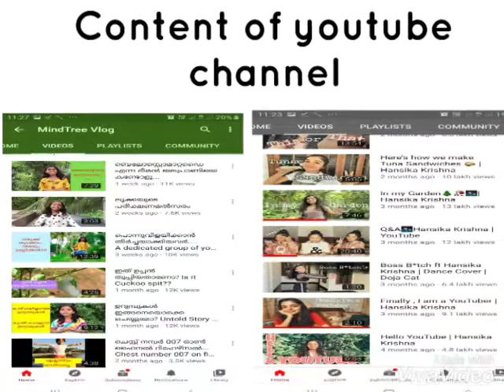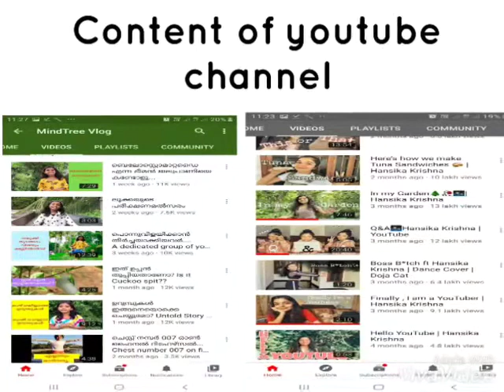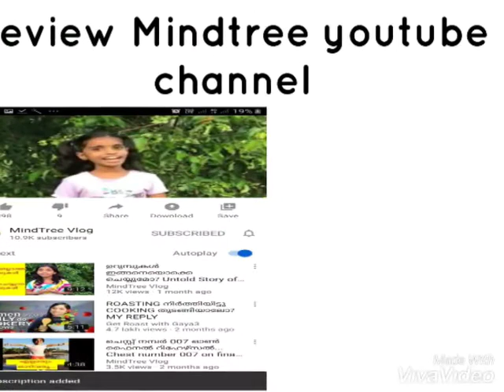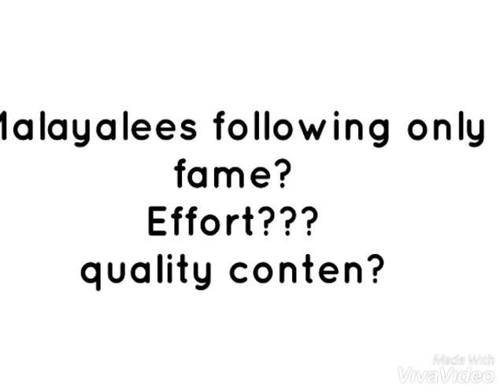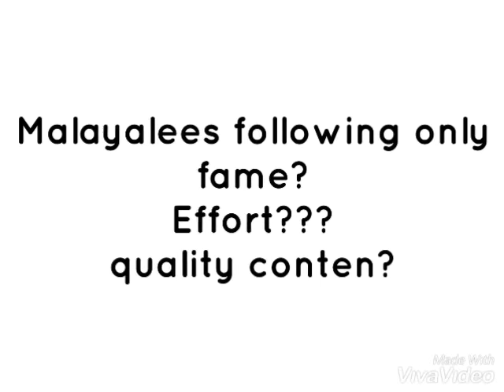Review of youtube channel hansika krishnakumar and mindtree vlog of goury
A small discussion on quality of audiance based on two children youtube channel